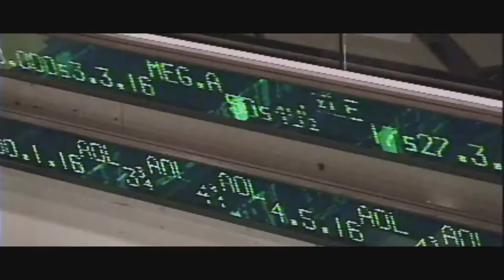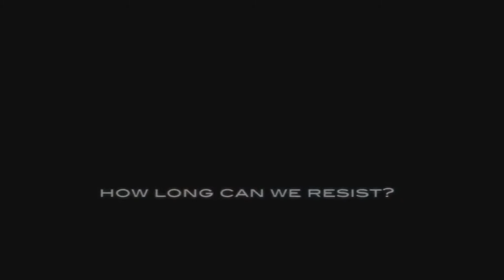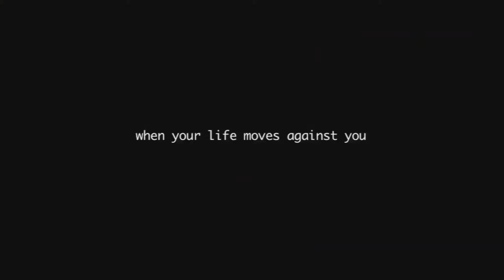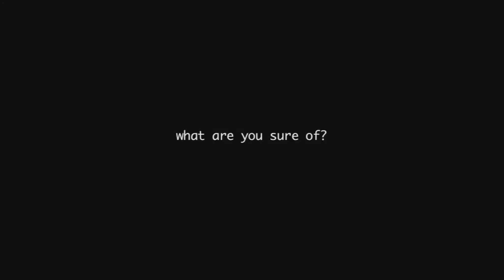Gently Weeping (Gray Stage #190)